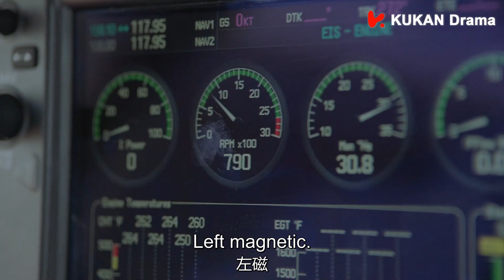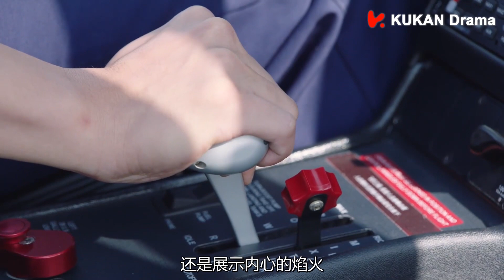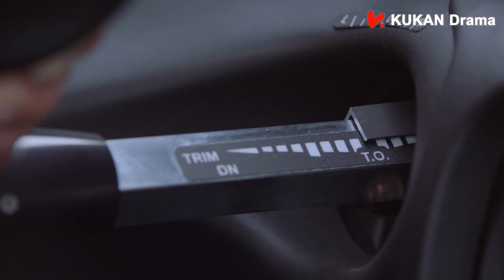[ENG SUB]吳迪主動向肖默示好？竟讓肖默幫助夏宇暈機問題！| 陳喬恩 鄭愷 | 壯志高飛 New Horizon EP04 | KUKAN Drama